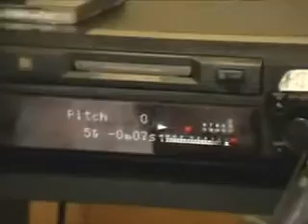Radio RaBe Kurs